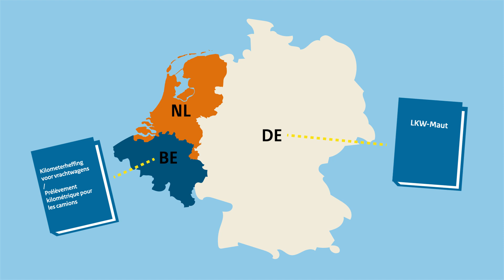Vrachtwagenheffing? Hoe gaat dat eruit zien?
De kilometerheffing voor trucks - vrachtwagenheffing - snel en eenvoudig uitgelegd. - video afkomstig van Ministerie van Infrastructuur en Waterstaat.